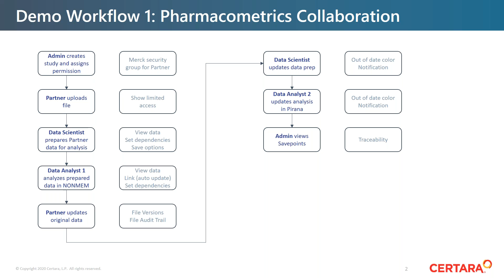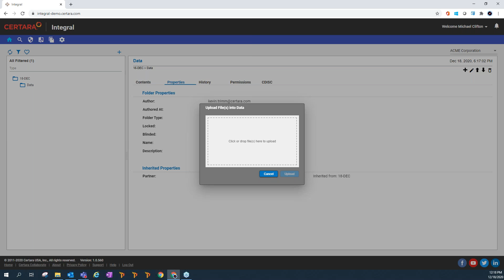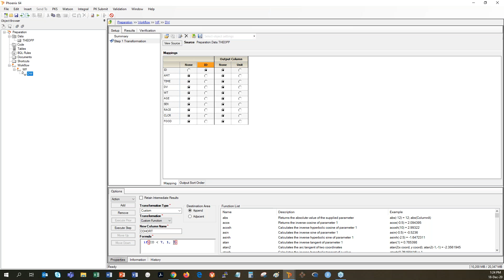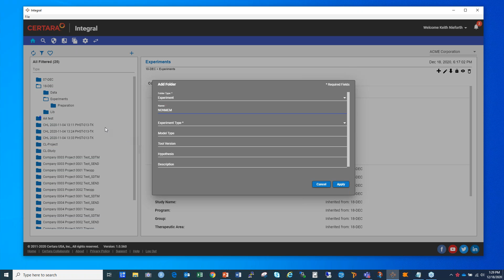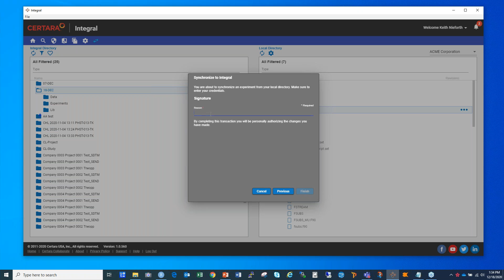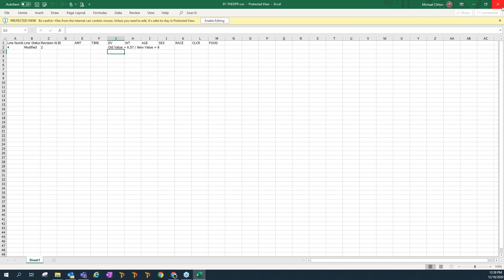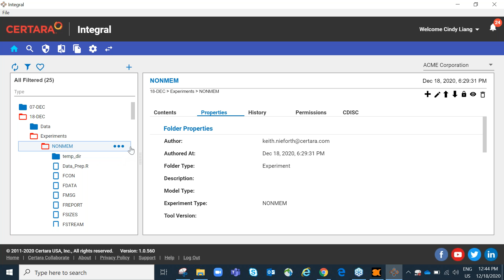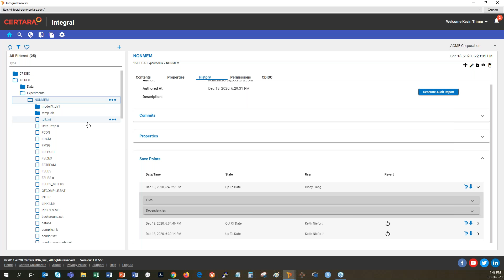Integral Demonstration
This tutorial will familiarize end users on Certara Integral capabilities.

Certara is the global leader in advancing modern, efficient drug development.  We provide proven modeling & simulation, regulatory science, and scientific value assessment software and services to help our clients reduce clinical trial burden, accelerate regulatory approval and increase patient access to medicines.